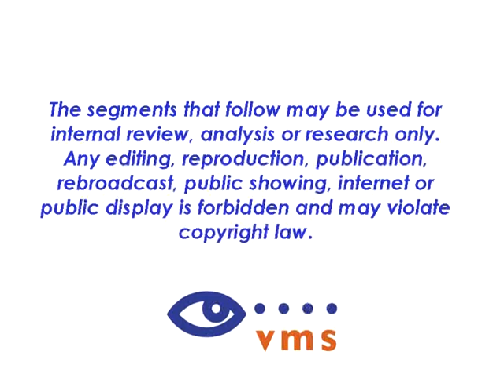Angel Food Ministries on CNN with TJ Holmes